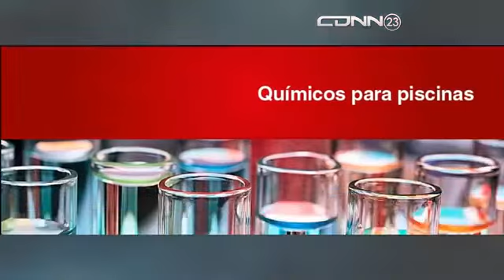Aumentar la productividad del sector lácteo a través del uso de tecnología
INVITADAS: Jessica Aguilar Rivera: Consultora Comercial de tratamiento de aguas Font Nicaragua y Thanya Gutiérrez: Consultora Comercial Industrial Font Nicaragua